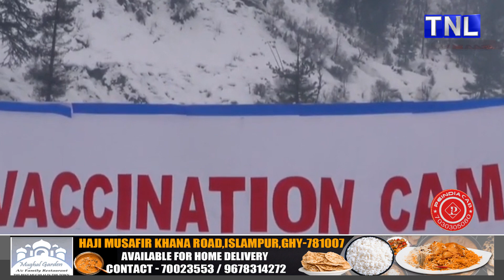অত্যাধিক স্ন'ফলৰ মাজতো গাঁওবাসীক ক'ভিড ভেকচিন প্ৰদানৰ দুঃসাধ্য সাধন স্বাস্থ্যকৰ্মীৰ